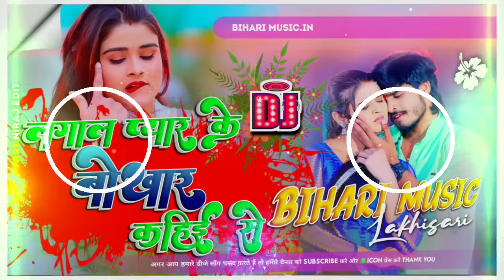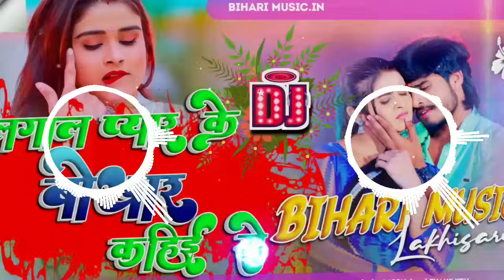Dj Bihari music ll lagal pyar ke bokar kahaiye se ll aashish Yadav new song Hard Bass Mixx.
lagal pyar ke bokar kahaiye se  aashish Yadav new song Hard Bass Mixx.
lagal pyar ke bokar kahaiye se aashish Yadav new song
lagal pyar ke bokar kahaiye se dj remix song
lagal pyar ke bokar kahaiye se dj mix songs
lagal pyar ke bokar kahaiye se dj Sachin Babu Bass King
lagal pyar ke bokar kahaiye se dj Rajhans jaumi
lagal pyar ke bokar kahaiye se dj aashish music mafia
lagal pyar ke bokar kahaiye se dj shubham Banaras
lagal pyar ke bokar kahaiye se dj malai music
lagal pyar ke bokar kahaiye se dj ns sound bakarchak
lagal pyar ke bokar kahaiye se dj Anand babu hi tech lakhisarai
lagal pyar ke bokar kahaiye se dj Avinash remix
lagal pyar ke bokar kahaiye se dj RK
lagal pyar ke bokar kahaiye se dj bihari music lakhisarai